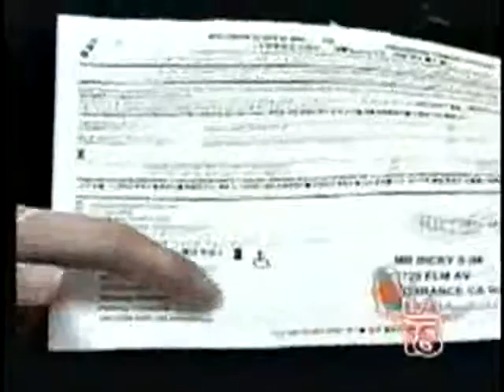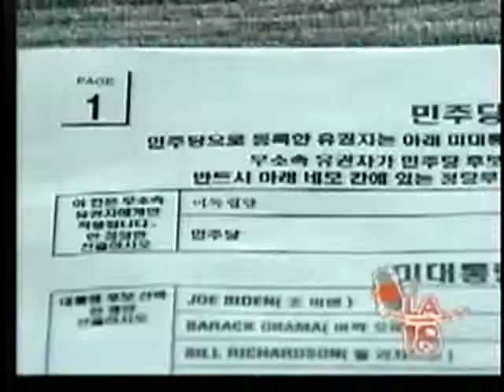2008-02-04 KTAN 투표는 이렇게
KTAN 02-04-08

KTAN